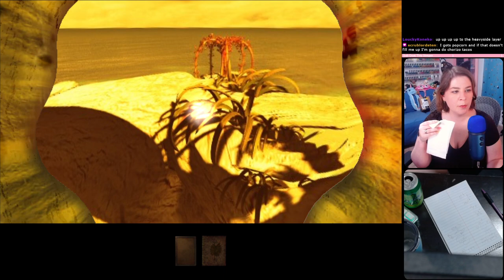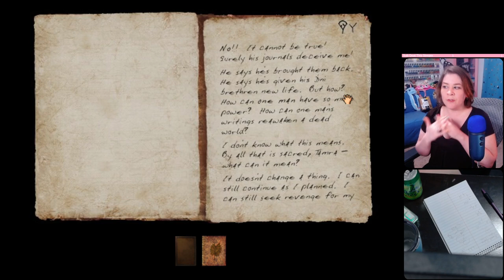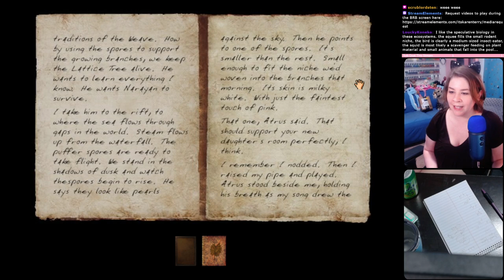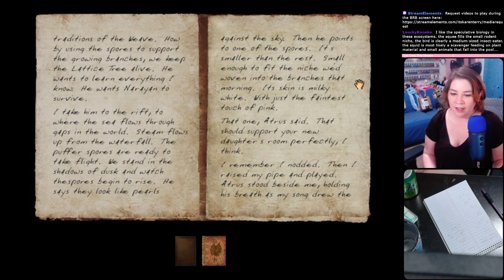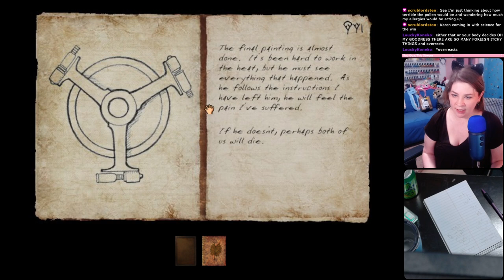Myst III: Exile - Part 2